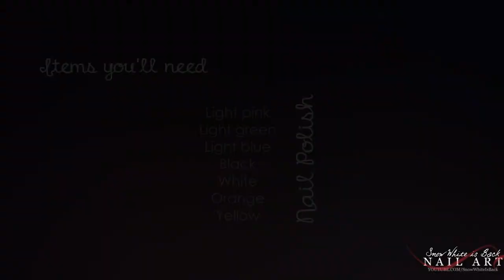Easter Nails ● Nail Art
Some days I asked you guys on Facebook what nail arts/designs do you want to see this week, so here is the most requested theme: Easter. I wanted to create something cute and at the same time elegant and that's what I've come up with. Hope you like it and try it out.
Check this link out to see a playlist with spring dedicated nail arts/designs:

Take care my lovely ones. Your Andreea!

SONG
Artist: Dan'O
Track: Coconut Water